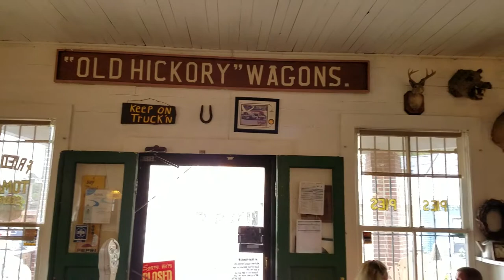Inside the Whistle Stop Cafe